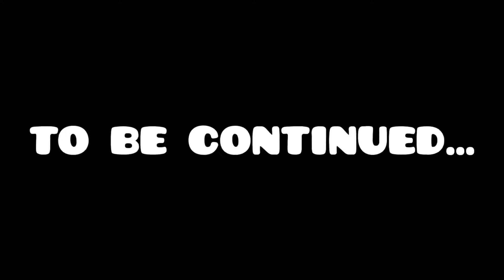First Time Meet In Jammu @jattprabhjot || 2 Crore ki Defender 😱